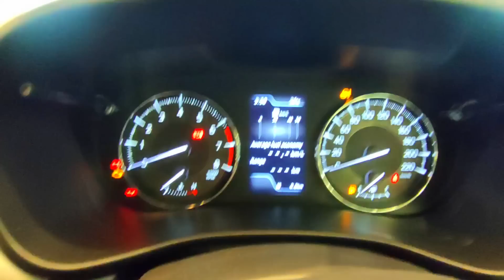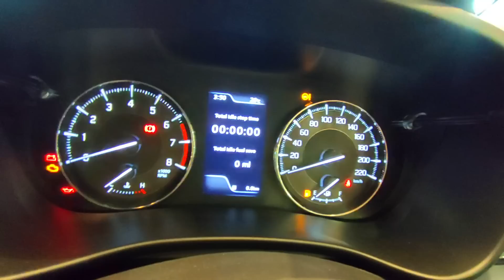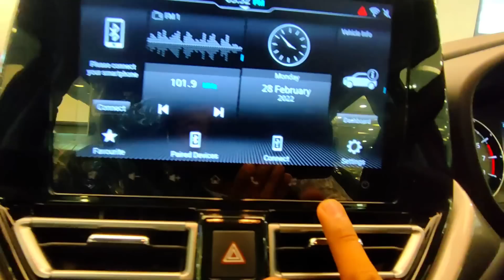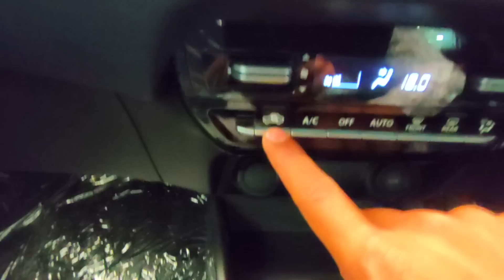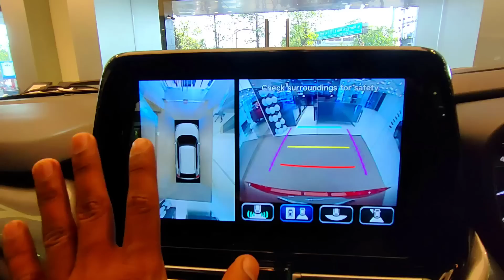2022 New Maruti Suzuki Baleno Alpha | baleno facelift 2022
2022 New Maruti Suzuki Baleno Alpha | baleno facelift 2022 |

 IMTPORTANT CAR ACCESSORISE
CAR COVER
CAR Pressure Washer
Seat covers
Steering wheel covers
Car Floor mats, Sunscreens & Cooling
Car Mobile holders
Car Cleaning kit
car Light Bulbs
Car air fresheners

her garage,mahak kapoor,maruti suzuki baleno,baleno 2022,2022 baleno,baleno 2022 new model,baleno 2022 top model,baleno 2022 alpha